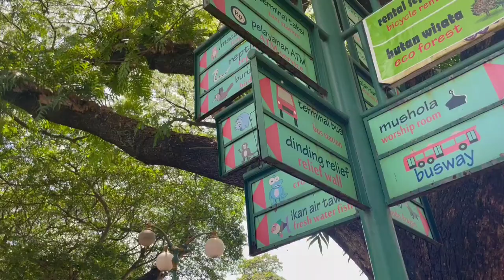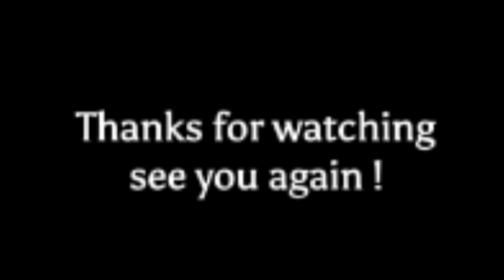ragunan short documentary video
nama kelompok

- aliva hafidzia
- arilia Nur fitriani
- bunga mustika
- marsanda
- naila nurmaulida
- nisfu khairunnisa
- sekarang nurkadarsih